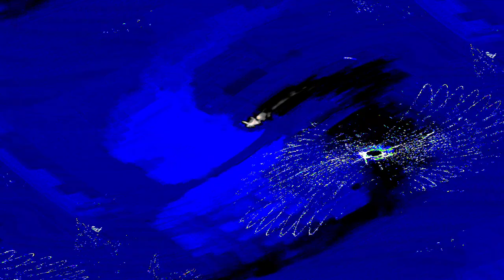[EPILEPSY WARNING] Movie 24 03 28 01h51m26s